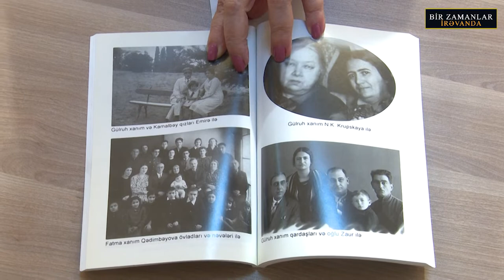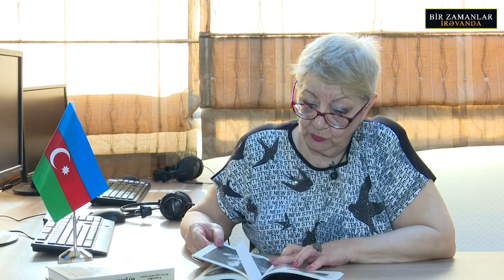Tünzalə xanım Yusifqızı Mirzə Qədim İrəvani barədə məlumatları bizimlə bölüşüb